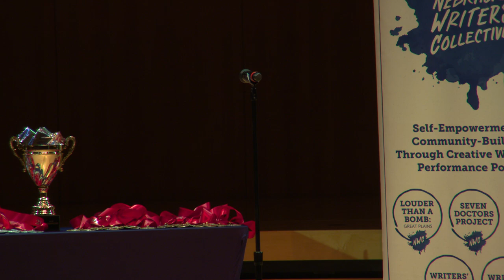Louder Than a Bomb Great Plains, 2018 Finals